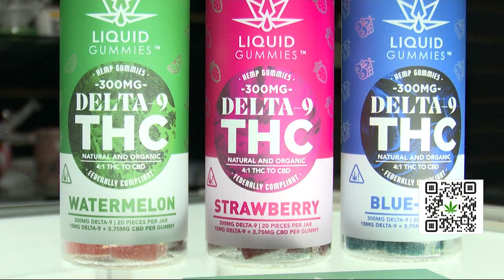Marijuana Matters: Beacon smoke shop holds 'free joint Friday'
A Beacon smoke shop is feeling generous after holding its final free joint Friday of the year.